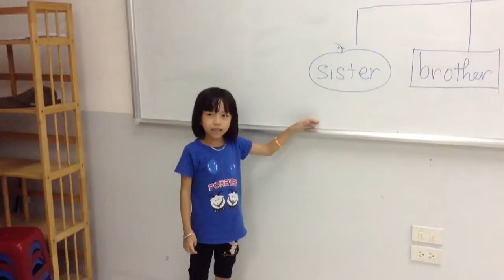STARTERS 1H ( 13-10-2016) luyện nói